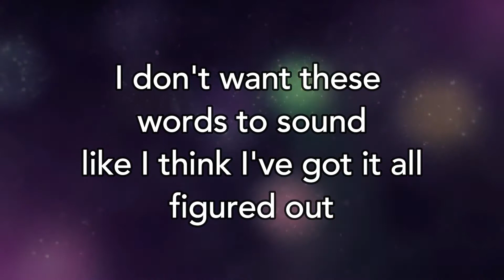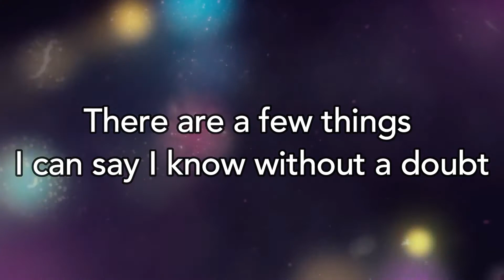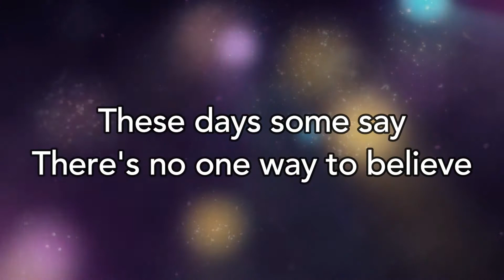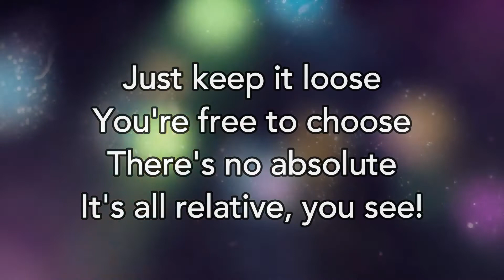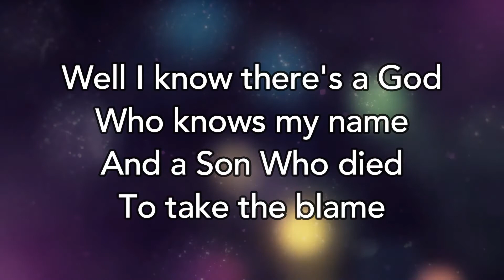Facts are Facts Demo